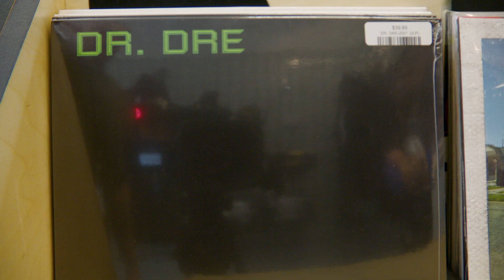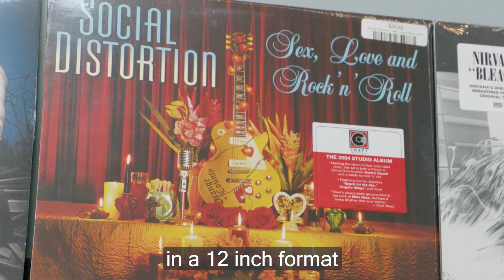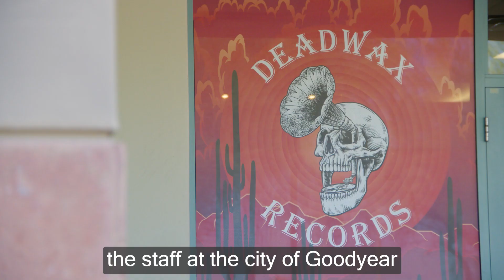Getting Around Goodyear: Deadwax Records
NewBusinessAlert The southwest Valley's only independent record store is now open in Goodyear! Rock out on the corner of Indian School and Litchfield.